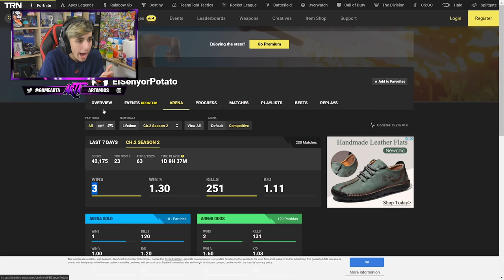Descubrí que el NIÑO POBRE me MENTÍA en Fortnite🤬¿Lo Humillo?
🔥Resumen del video:
                                              📌📍METAS📍📌